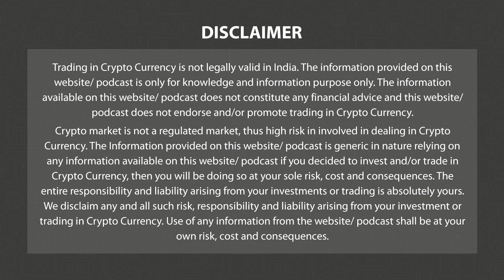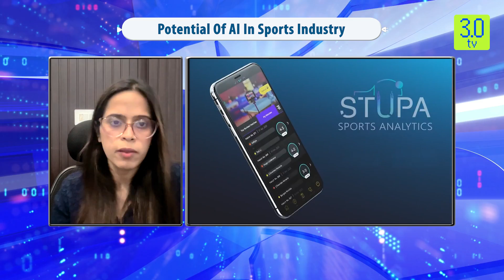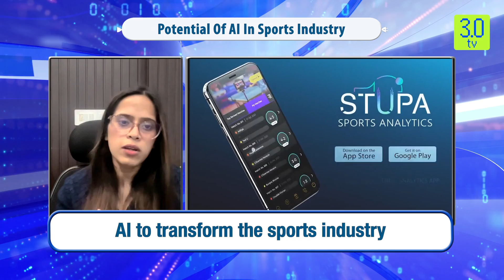Potential Of AI In Sports Industry | Crypto Masters | 3.0 TV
3.0 TV is a news channel which gives you the latest news on blockchain and cryptocurrency on a daily basis which include Bitcoin (BTC), Ethereum, LUNA, UST, DogeCoin, etc. We also give information related to NFTs, Metaverse, crypto scams and other educational information.

Watch this interaction with Megha Gambhir, Co-founder and CEO of Stupa sports to know the potential of AI in sports sector.